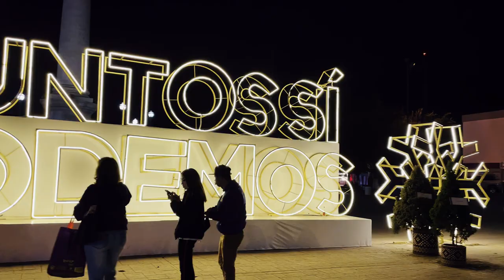llegó la NAVIDAD a Chihuahua México 🇲🇽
Salimos al centro histórico de la ciudad de Chihuahua a preguntar que le encargaron a santaclaus este año y cuál fue el regalo que NUNCA te trajo!